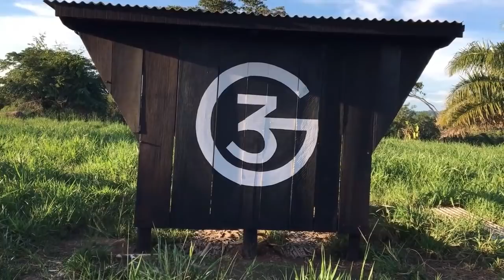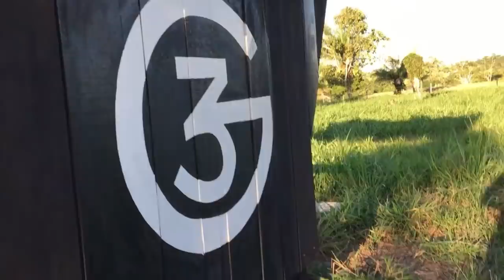Como Fazer Sua Própria Cocheira!!!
Neste vídeo falamos sobre como fazer você mesmo uma cocheira, o material necessário, bem como as medidas utilizadas, feita completamente de material de reuso, enfim, faça você mesmo a sua cocheira e economize duas vezes, tanto nos materiais quanto economizar e preservar os minerais ou rações para o gado.